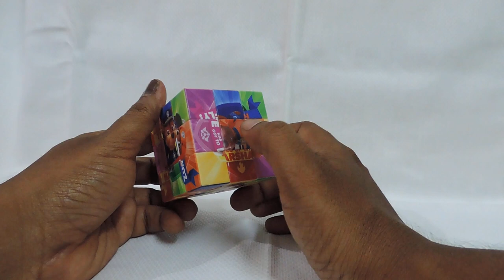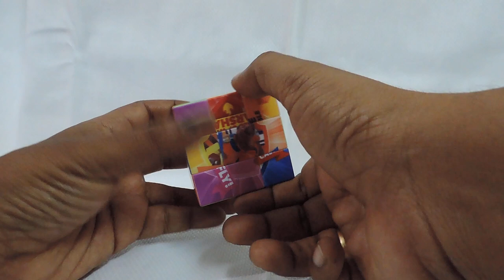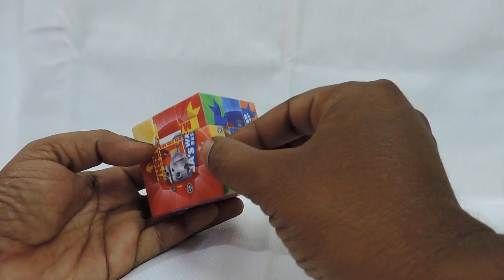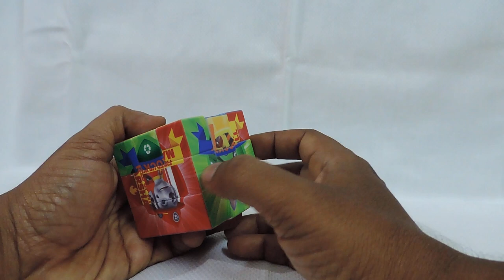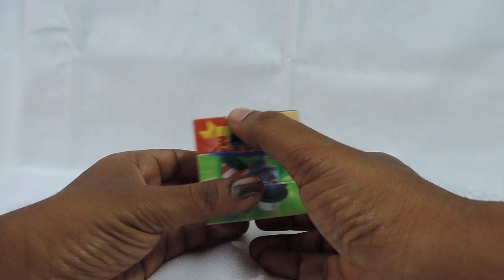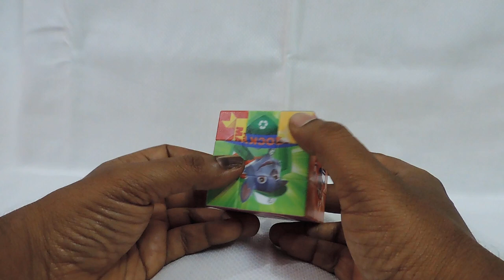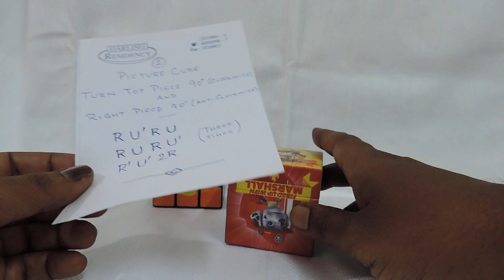How to Solve a Picture Cube; Power Cube; Super Cube; Decorative Cube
My Video #29:

Turn 180 - Single Piece:
Method 1 [On Top]: R U R' U (5 times)
Method 2 [On Front]: L R F  L' R' 2F (2 times)
Turn 90 - Top Clockwise and Right Anti-Clockwise:
R U' R U - R U R U' - R' U' 2R (3 times)